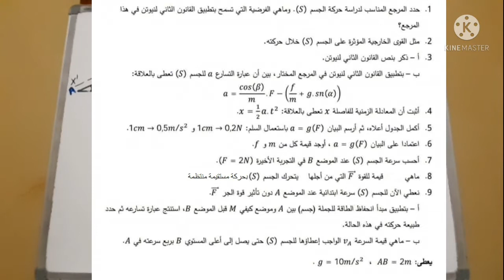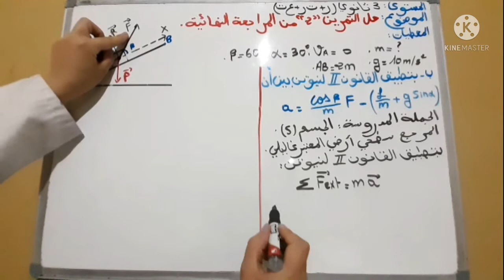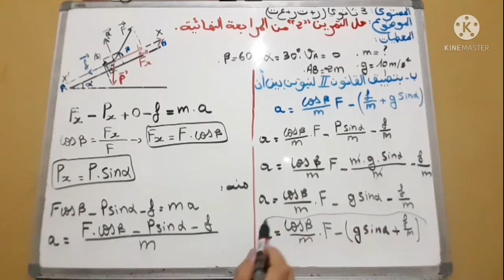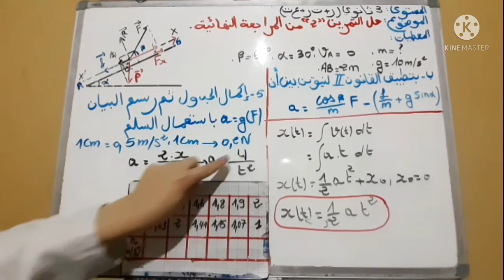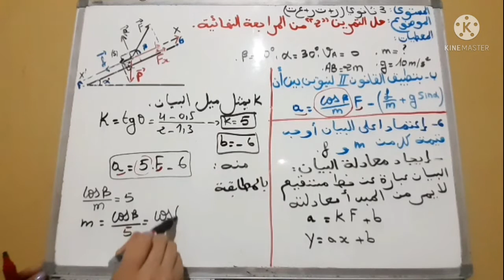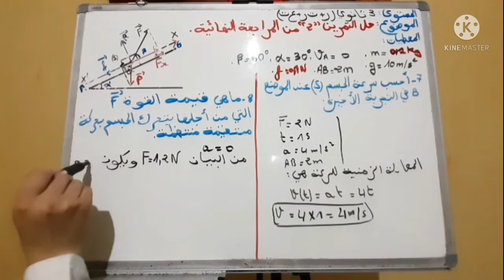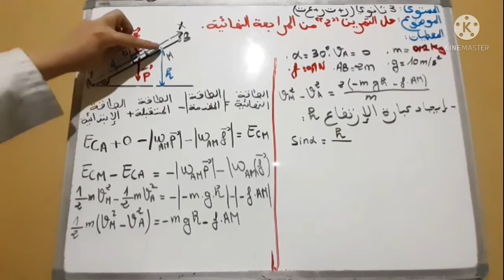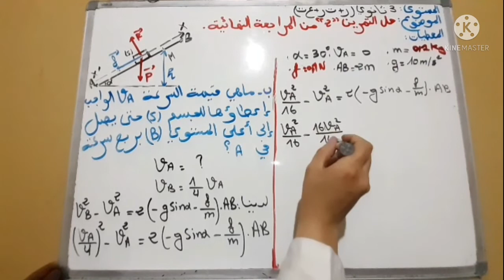باك 2022/حل تمرين"2"من المراجعة النهائية،الحركة على مستوي ماءل، عبارة التسارع بمبدأ انحفاظ الطاقة.🤯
3/ثانوي شعبة رياضيات +تقني رياضي وعلوم تجريبية.
السنة الدراسية 2021/2022.
سأشرح لكم حل تمرين بالتفصيل حول وحدة " تطور جملة ميكانيكية كمراجعة نهائية لامتحان شهادة البكالوريا .
يشمل برهان العلاقات،  رسم البيان،  إيجاد عبارة التسارع بتطبيق القانون الثاني لنيوتن وبتطبيق مبدأ انحفاظ الطاقة.
بالتوفيق للجميع إن شاء الله ❤
رابط التمرين هنا